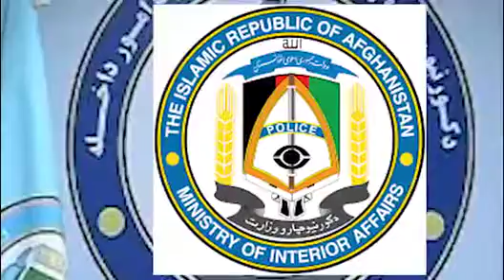خبر عاجل : شهکاری وزارت داخله و کار باور نکردنی آن در قتل امروز ملالی که دل خانواده وی را بدست آورد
خبر عاجل
مهم
دیدنی
تازه
داغ